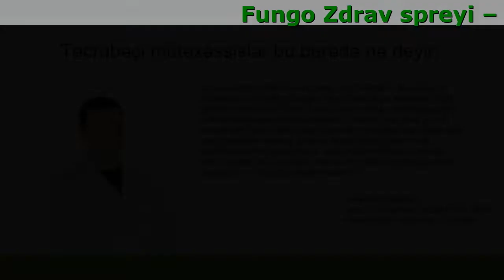Fungo Zdrav Azərbaycan, Terkibi, Isdifade Qaydasi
Fungo Zdrav spreyi – təbii komponentlərdən ibarətdir

Göbələyə, təbii yağların gücləndirilmiş formulu sayəsində cəmi bir müalicə kursuna qalib gəlin!

İlk istifadədən sonra:

– Tərləmə və qoxu zəifləyir
– Qaşınma və dəri qabıqlanması yox olur

30 günlük müalicə kursundan sonra:

– Barmaqlararası büküklərdəki və dabanlardakı çatlar sağalır
– Göbələk infeksiyasına qarşı yerli immunitet yaranır
– Dırnaq lövhəsi tamamilə bərpa olur

Fungo Zdrav spreyi necə təsir göstərir?

Dırnaq lövhəsini yumşaldır, aktiv maddələr dırnağın zədələnmiş sahənin içərisinə daxi olur və göbələk sporlarını «dayandırır» ki, bu da onların artımının qarşısını alır. Başlıca təsir göstərən komponentlər və onların xüsusiyyətləri:

– Lespedeza yağı — bakteriyalara qarşı, virus əleyhinə təsir göstərir; herpes virus infeksiyalarının qarşısını alır; bakteriya və virusların ifraz etdiyi toksinləri neytrallaşdırır.
– Propolis — göbələk infeksiyanı aradan qaıdırır; yaraların sağalmasını sürətləndirir; irilənməni, şiş və iltihab prosesləri aradan qaldırır.
– Lapaço yağı — bütün növ parazitik göbələklərə qarşı aktivlik göstərir; dərinin, selikli qişaların, həzm və sidik-cinsiyyət sisteminin göbələk infeksiyalarını aradan qaldırı; patogen flora və bakteriyalara qarşı məhvetmə təsirini göstərir.
– Pirkal yağı — göbələkəleyhinə təsirə malikdir; iltihab prosesi, irinlənməni aradan qaldırır.

İstifadə qaydası

Spreyi, dərinin zədələnmiş nahiyələrinə səpmək və yüngül massaj hərəkətləri ilə yaymaq lazımdır. Profilaktika üçün gündə 2 dəfə 15 gün müddətində istifadə etmək tövsiyə olunur. Müalicə kursu üçün hər gecə yatmazdan öncə 30 gün müddətində istifadə etmək tövsiyə olunur.

Fungo Zdrav spreyi digər göbələk əleyhinə vasitələrdən nə ilə fərqlənir?

– Maye forması sayəsində, sprey dırnaq kanalları vasitəsilə zədənin ocağına hoparaq, göbələyi öldürür.
– Preparatın aktiv maddələri orqanizmdə toplanır. Bunun sayəsində, göbələk infeksiyalarına qarşı immunitet yaranır. Təkrar yoluxma şansı sıfıra bərabərdir.
– Gündə 2 dəfə sürtmək lazımdır. Dırnaqlara hər 3 saatdan bir sürtməyə ehtiyac yoxdur. Sprey, zədələnmiş nahiyəni nəmitələyən xüsusiyyətə malik təbəqə ilə örtür. Göbələk sporları ardıcıl olaraq 24 saat məhvedici təsir altında qalırlar.

Fungo Zdrav spreyinin digər insanlara necə kömək etdiyinə siz də baxın:

Esmira, Baki
Dabanlarım korpe uşaqdaki kimidi! Men daima basseyne gedirem. Bilende ki, məndə göbelek var, çox da teeccüblenmədim. duç ümumidi, geyinib-soyunma otagı ümumidi, xlor göbələkdən xilas etmir. Neynəmək olar ki. Orda bütün qızlar bilir ki, Fungo Zdravdan yaxşısi yoxdur! Hamımız sürtürük, bizim heç birimiz xəstələnmirik!